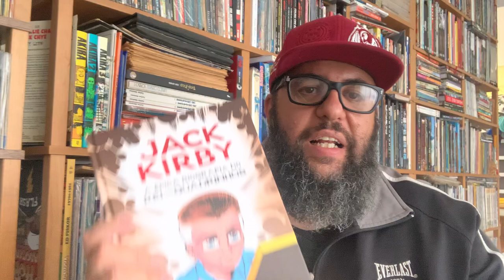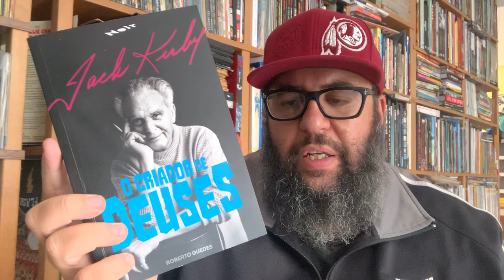CONHEÇA A VIDA DE UM CRIADOR DE DEUSES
Falo hoje sobre CONHEÇA A VIDA DE UM CRIADOR DE DEUSES
A biografia de jack Kirby, um dos maiores criadores de heróis em quadrinhos que já pisou nessa terra. Indico aqui a biografia em quadrinhos dele e em outra obra (links abaixo).
Falo sobre a influência dos quadrinhos na minha vida e na de tantas pessoas hoje por todo o mundo e instigo você a ler sobre como funcionou e funciona as maiores empresa de quadrinhos do mundo: MARVEL COMIC E DC COMICS.
Links abaixo:
A ÉPICA BIOGRAFIA DO REI DOS QUADRINHOS:

O CRIADOR DE DEUSES:

Um video mais leve pra viajarmos um pouco para longe dos problemas.

TEMAS:
CONHEÇA A VIDA DE UM CRIADOR DE DEUSES, jack kirby, marvel comics, dc comics, conheca a vida, de um criador de deuses, biografia jack kirby, maiores criadores de heróis em quadrinhos, criador de herois, historia em quadrinhos, Falo sobre a influência dos quadrinhos na minha vida, quadrinhos na minha vida,  historia em quadrinhos, hqs,